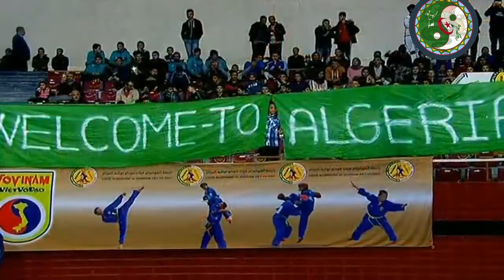Premier championnat international d'Algérie vovinam vietvodao